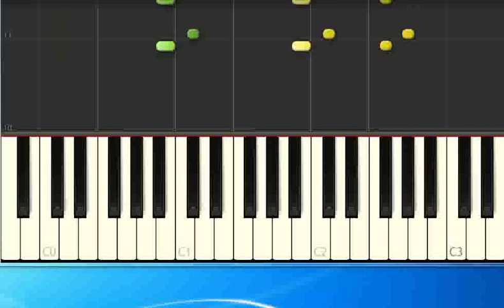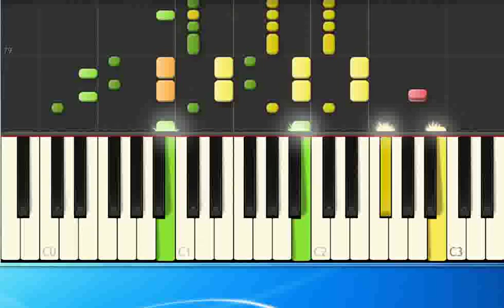Presidents of the US Lump to [Synthesia/midi]